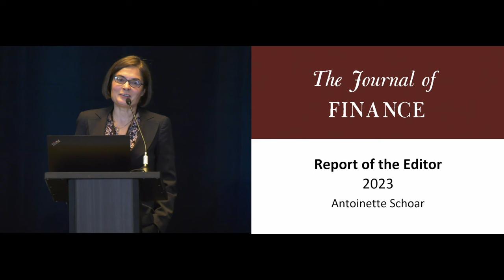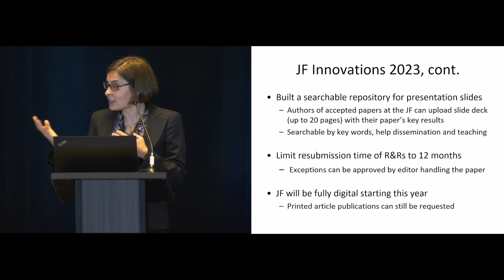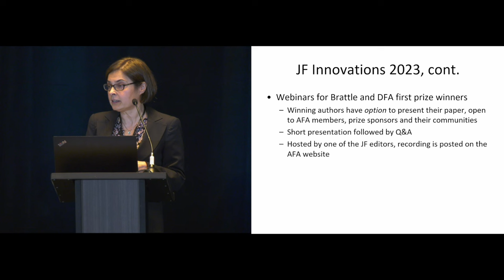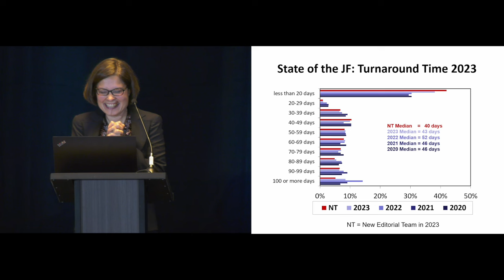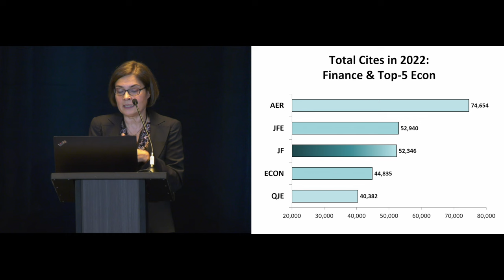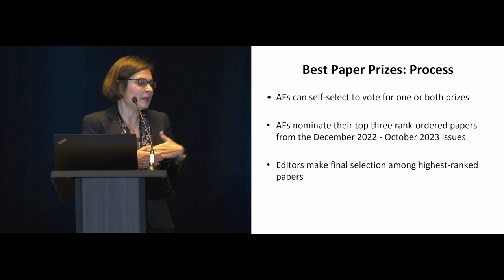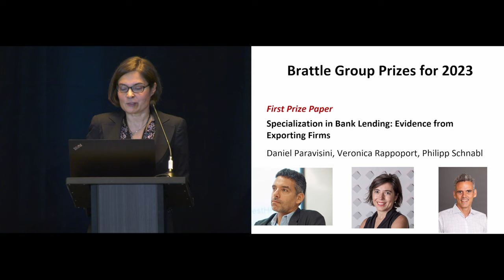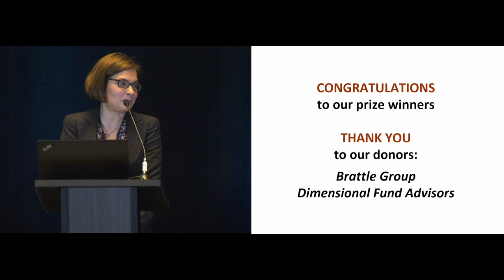2024 AFA Business Meeting and Awards Presentation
AFA Business Meeting & Presidential Address
 Saturday, Jan 06, 2024
 5:30 pm - 7:00 pm CST
 Grand Ballroom Salon E

Chapters
00:00 Introduction - Kathleen Weiss Hanley, Executive Secretary and Treasurer
03:06 Markus Brunnermeier, President (2023)
06:53 Monika Piazzesi, President-Elect (2023)
08:04 Ulrike Malmendier, Vice President (2023)
11:01 Antoinette Schoar, Editor of the Journal of Finance
26:48 Laura Starks, President (2022)
29:43 Ravi Jagannathan, Northwestern